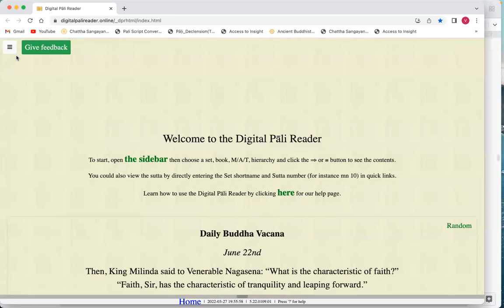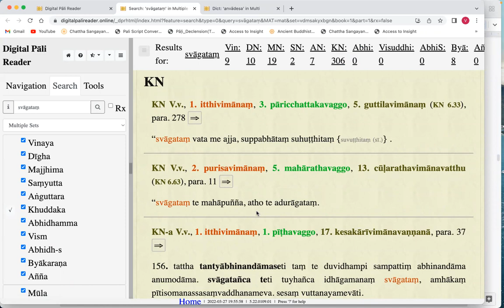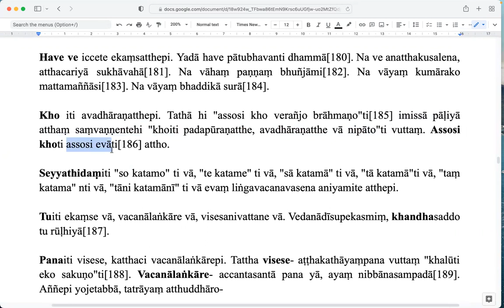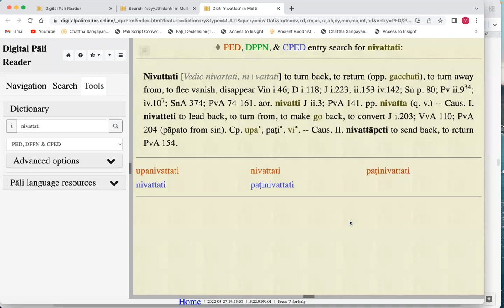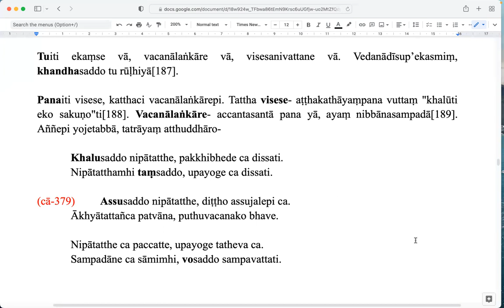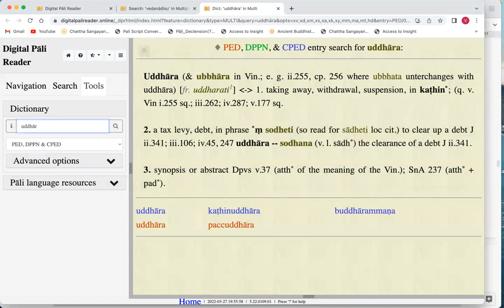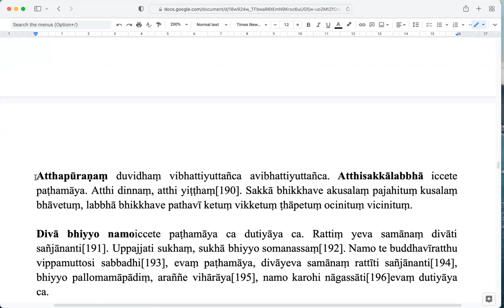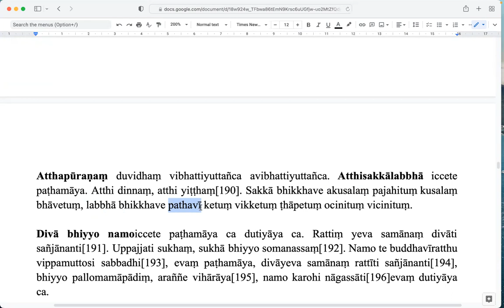16. Pāḷi Grammar - Catupadavibhāga of Saddanīti taught by Sayadaw U Issariya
Pāḷi Grammar - Catupadavibhāga of Saddanīti taught by Sayadaw U Issariya on 22 June 2022